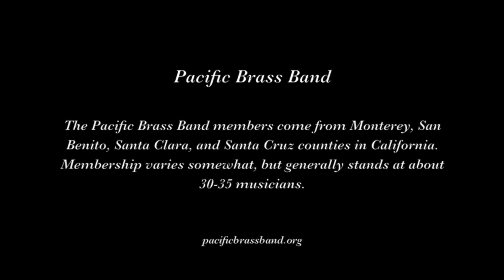Pacific Brass Band "Montreal Citadel"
The Pacific Brass Band plays "Montreal Citadel" on March 2, 2019 at the 39th Annual Jazz Bash by the Bay in Monterey CA.